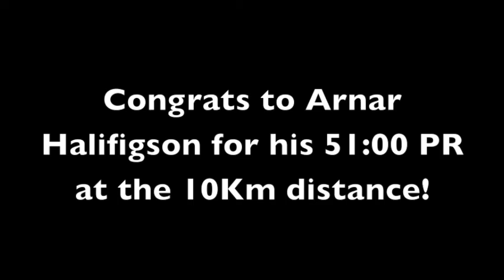ReykjavikRace.m4v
We stayed very close to the start of the Rekjavik 10Km, half-marathon, and marathon race course on our Anniversary Aug 18th 2012